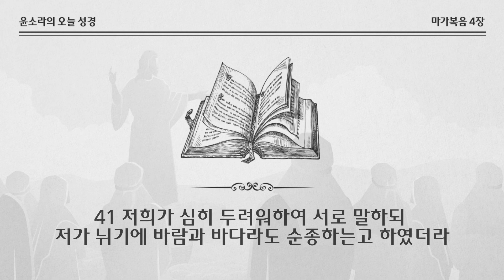오늘 성경 | 마가복음 4장 - 성우 윤소라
대한민국에서 가장 책 잘 읽는 성우. MBC 공채성우로 입사후 숱한 드라마와 애니메이션의 주연급 더빙을 해왔다. 데미 무어, 미셀 파이퍼, 멕 라이언, 조디 포스터 등의 전담 성우. 교통방송  "윤소라의 음악편지"를 진행했으며 2015년부터 "오디오북 소라소리"를 진행하며 오디오 북 저변확대에 힘쓰고 있다.

"성경은 우리들에게 가장 선량한 생활 방법과 가장 고상한 수고의 방법과
가장 안전한 최후를 맞는 방법을 가르쳐 준다." - 프뢰벨

안녕하세요 성우 윤소라입니다.
오늘 성경으로 여러분의 삶에 짧지만 깊은 사색의 시간을 가져보세요.